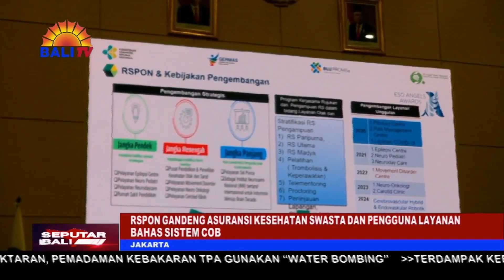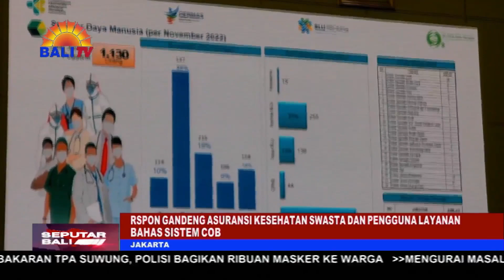RSPON GANDENG ASURANSI KESEHATAN SWASTA DAN PENGGUNA LAYANAN BAHAS SISTEM COB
RUMAH SAKIT PUSAT OTAK NASIONAL, PROF. DR. dr. MAHAR MARDJONO JAKARTA, MENYELENGGARAKAN FOCUS GROUP DISCUSSION, PERIHAL JAMINAN KESEHATAN, DALAM RANGKA PENYEBARAN INFORMASI, TERHADAP, IMPLEMENTASI KEBIJAKAN SISTEM COORDINATION OF BENEFIT, ANTARA B-P-J-S KESEHATAN DENGAN ASURANSI SWASTA.